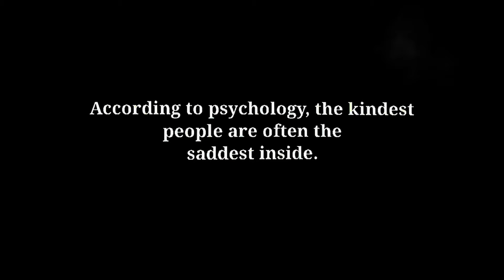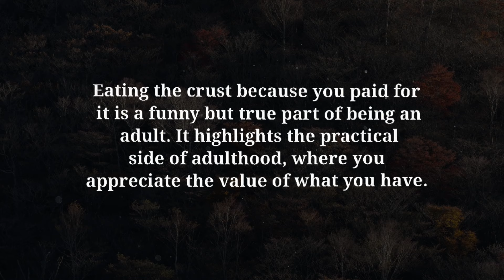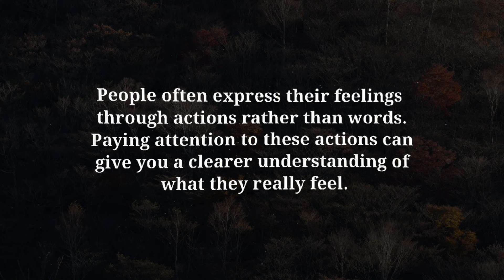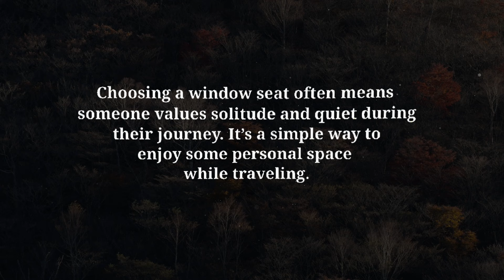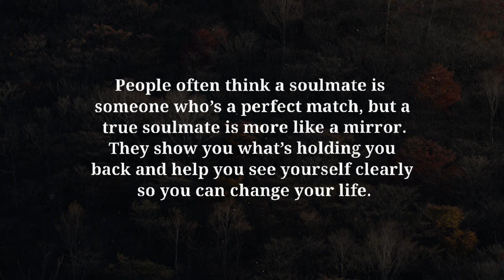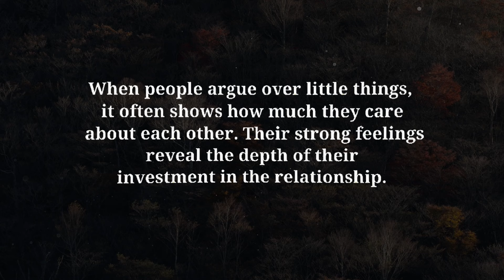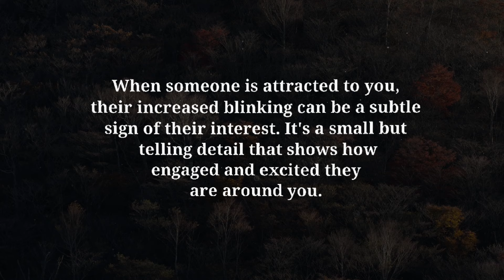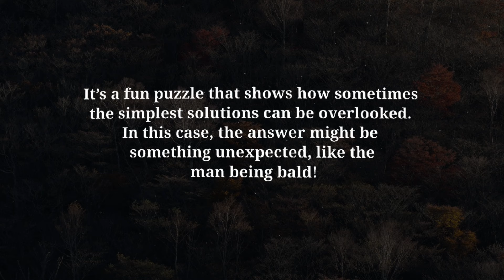When someone stops loving you, they’ll usually do these two things first...|Psychology Amazing Facts